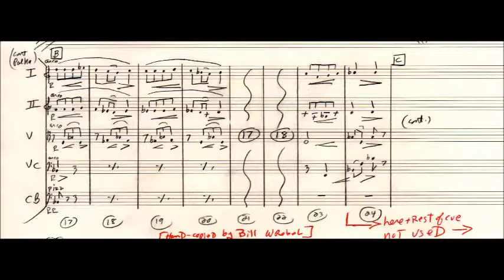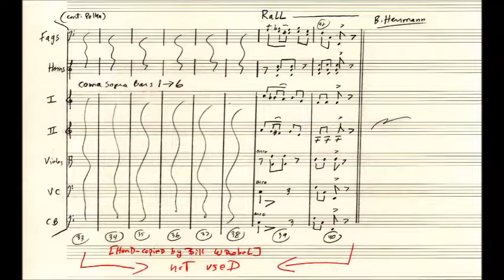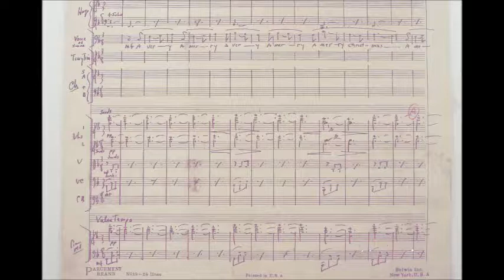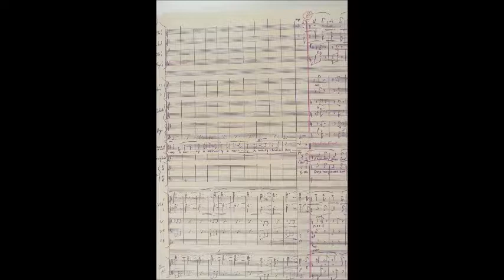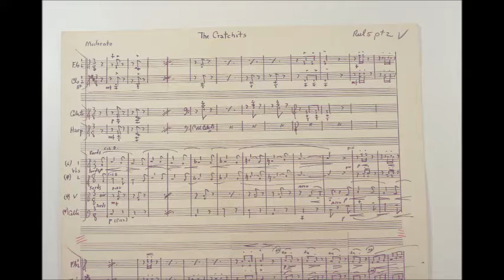Polka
Complete cue from "Christmas Carol"
Cue sheets and video by Bill Wrobel